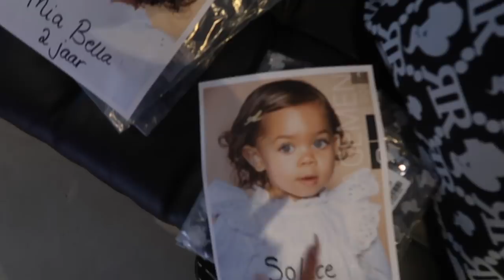SCHATTIGE KIDS DOLLS & EEN NIEUWE PUPPY - REINDERS WEEKVLOG #49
In deze weekvlog zie je de eerste beelden onze nieuwe pup Frankie (so cute!), hebben we onze Reinders kids shoot met de allerliefste modelletjes en gaan we naar het event van Reinders Foodfashion!

Luvvvvv Reinders ♥!